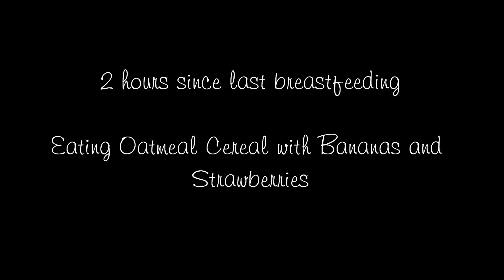First feedings - Learning to Eat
Oatmeal Banana Strawberry Cereal